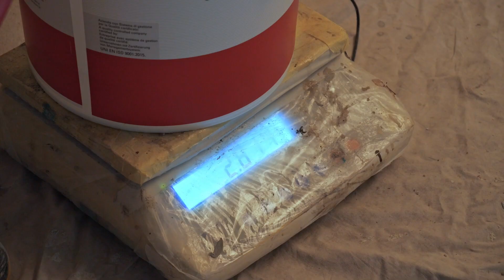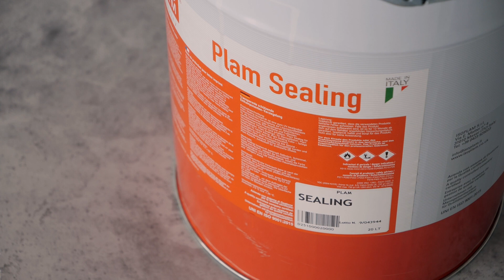Pavimento nuvolato a basso spessore per interni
Nel tutorial di oggi vi guideremo attraverso il processo di posa di un pavimento nuvolato a basso spessore. La pavimentazione Skyconcrete Indoor vi permetterà di realizzare superfici cementizie continue con soli 2 mm di spessore. Oltre a un risultato estetico di grande impatto e alla possibilità di scegliere tra una vasta gamma di colori, un pavimento nuvolato a basso spessore può essere applicato direttamente su una varietà di supporti, come ceramica, massetto, o marmo.

Vedremo assieme ogni passaggio necessario a ottenere una finitura impeccabile e professionale, dalla preparazione della superficie alla protezione finale. Scoprirete come stuccare, consolidare e applicare il rivestimento, oltre a imparare le tecniche per una levigatura e finitura perfetta che valorizzerà ulteriormente la vostra pavimentazione.

Preparatevi a prendere nota di tutti i consigli e trucchi che abbiamo in serbo per voi in questo video. Un'opportunità imperdibile per migliorare le vostre abilità e trasformare qualsiasi spazio utilizzando Skyconcrete Indoor, il pavimento nuvolato a basso spessore di Isoplam®.

Per ottenere risultati che si avvicinino alla perfezione artistica, però, è necessario un tocco professionale. Per questo motivo offriamo formazione e aggiornamenti continui tramite i nostri Concreativity Workshop. Per ulteriori dettagli o domande, contattateci!

Se volete approfondire, nel nostro blog trovate un articolo dettagliato sul pavimento nuvolato a basso spessore

✅  Capitoli:
00:00 - Introduzione
00:24 - Preparazione fondo
00:37 - Riparazione crepe
01:00 - Applicazione uniformante di assorbimento
01:57 – Applicazione primer
03:07 – Seconda applicazione primer
03:49 - Applicazione Skyconcrete
04:19 - Seconda applicazione Skyconcrete
04:35 - Lavorazione con frattazzatrice
05:09 - Carteggiatura superficie
05:44 - Resinatura superficie
06:12 - Ceratura superficie
06:43 - Sigillatura giunti
07:15 - Corsi per la posa

► Isoplam progetta e sviluppa superfici decorative ad alta creatività, personalizzabili attraverso una gamma infinita di colori, effetti e texture.
► Oltre quarant’anni di esperienza, innovazione e competenza sempre al servizio dei professionisti della progettazione.
► Produzione, vendita e posa di microcemento, cementi a basso spessore, superfici decorative, cemento stampato e pavimenti industriali. Le basse emissioni V.O.C. e l’assenza di formaldeide garantiscono la sostenibilità delle sue soluzioni, caratterizzate anche dall’uso di inserti naturali e prodotti a base acqua.

✅ Per contattarci:
Via Enrico Mattei, 4
31010 Maser (TV) Italy

★ PROGETTI REALIZZATI ★
Ecco degli esempi di progetti realizzati: